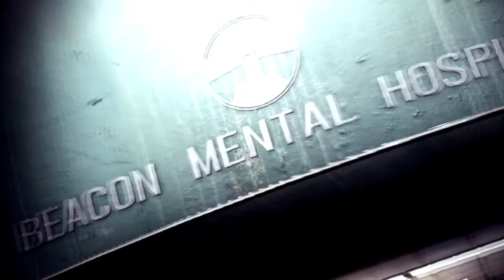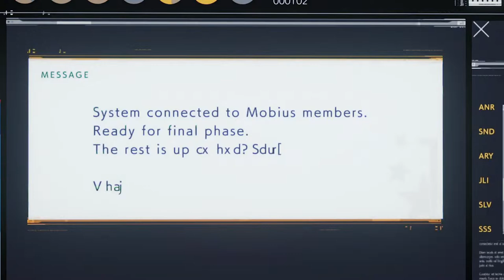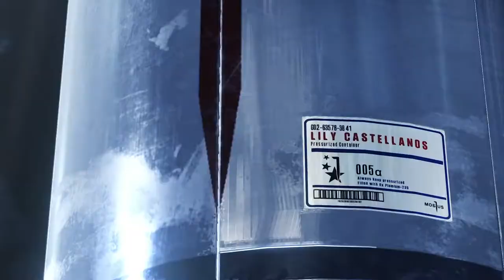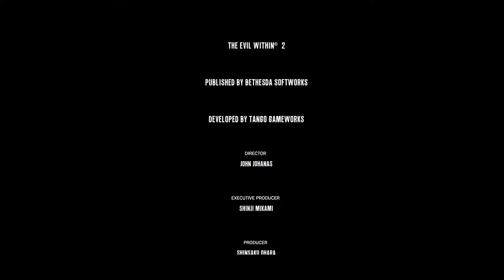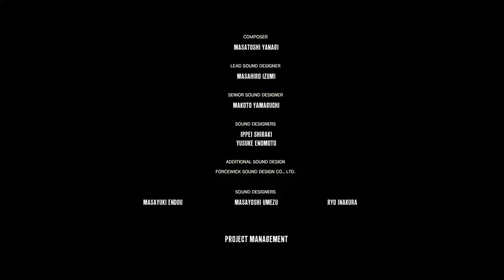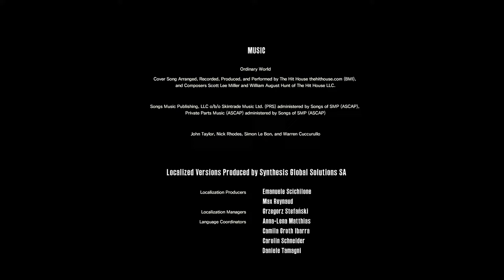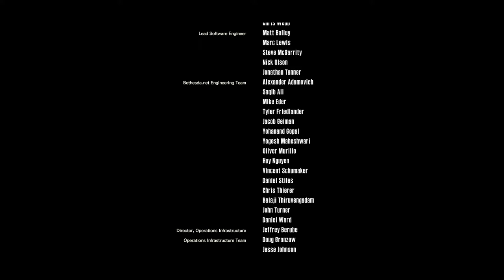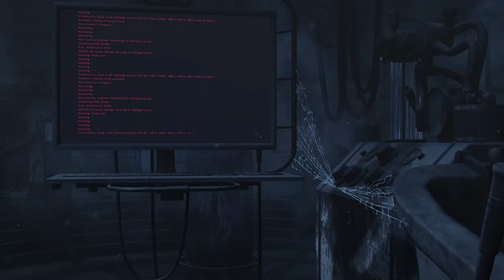Mike Clarke Live Stream